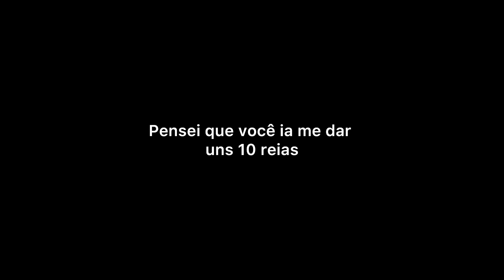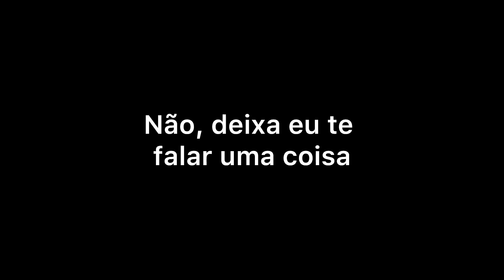UM CARA ME ASSED!OU NO METRÔ, TÔ PUT@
ME SIGA NAS RESES SOCIAIS, sou incrivelmente apaixonante ❤️